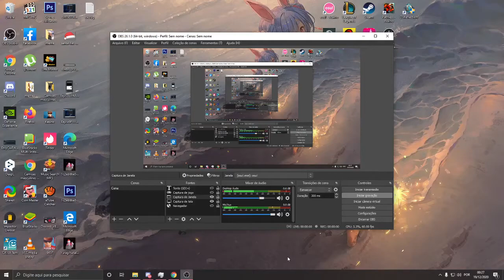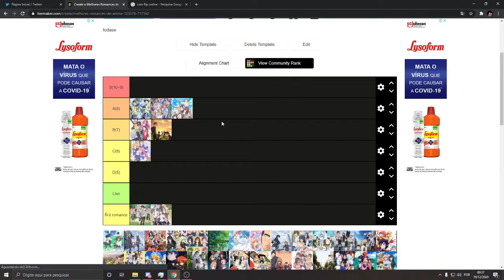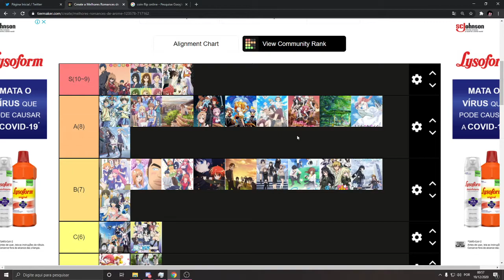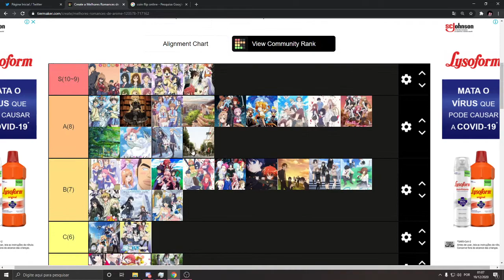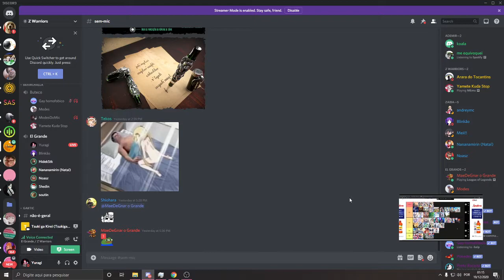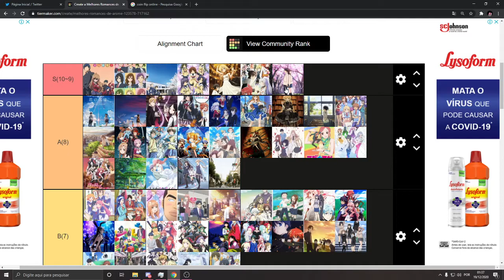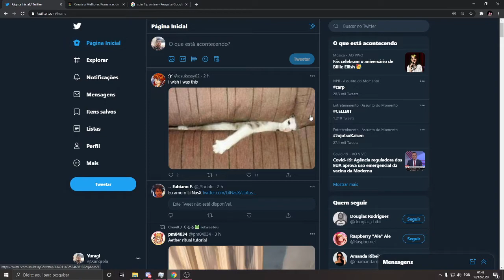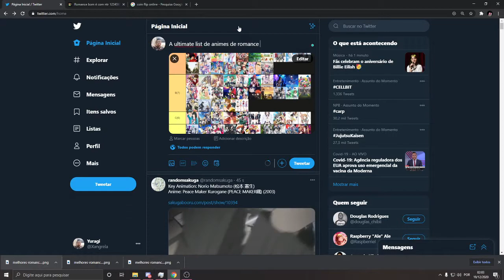A verdadeira tierlist de animes de romance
Sky tomando 8:59